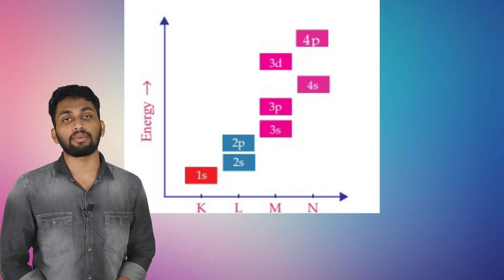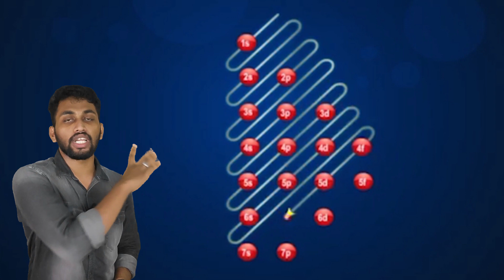CLASS 10 CHEMISTRY CHAPTER 1 PERIODIC TABLE AND ELECTRONIC CONFIGURATION PART 3